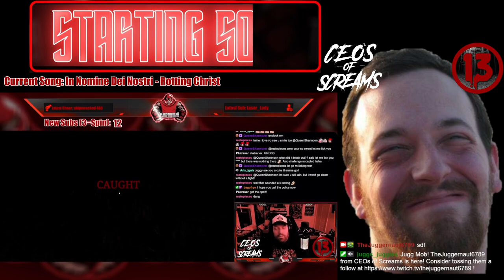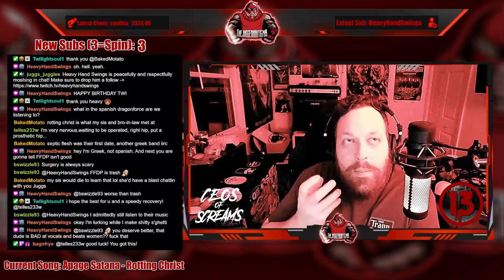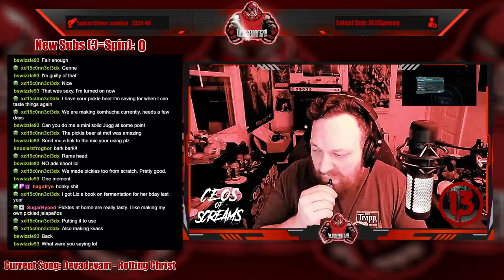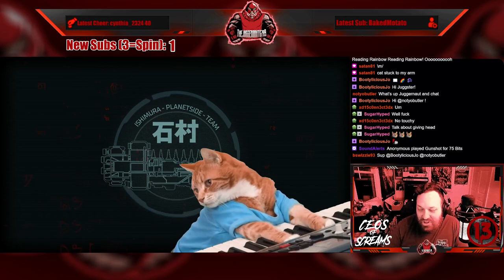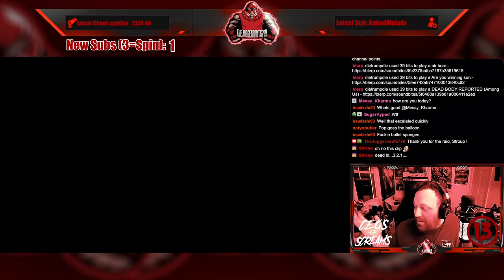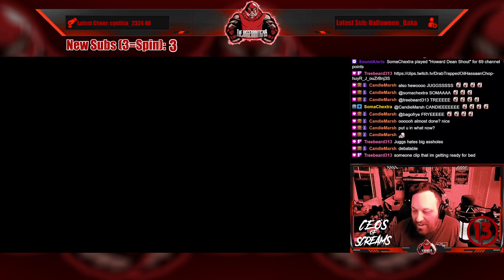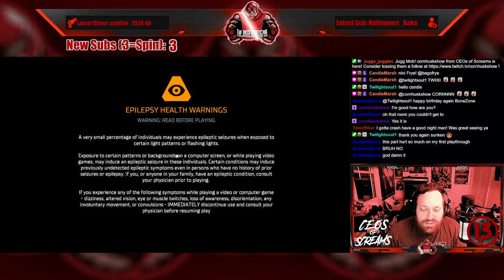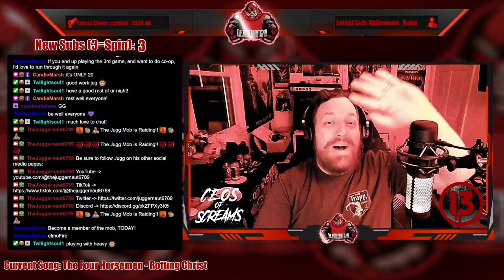Full Stream - September 13, 2023 - (Dead Space)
Recording from September 13, 2023 over on Twitch. Jugg plays DeadSpace!

Intro/Clips - 00:00
Just Chatting - 08:59
Wheel Spin (Reaper Cheese Ball!!) - 18:11
Wheel Spin (Hotsauce!) - 25:31
Wheel Spin (Hotsauce!) - 28:36
Dead Space - 36:21
Outro/Raid - 04:19:59